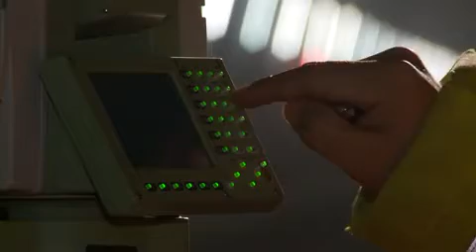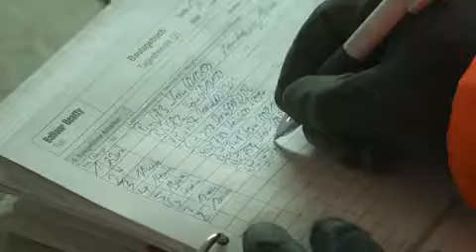Katzenbergtunnel - Rheintalbahn (Deutsch)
Modernste Systeme für Tempo und Sicherheit im Katzenbergtunnel.
Die Rheintalbahn - ein Großprojekt der Deutschen Bahn AG
Balfour Beatty Rail - Vorgängergesellschaft der heutigen Rail Power Systems - plant und baut die Oberleitung und 50Hz-Stromversorgung.